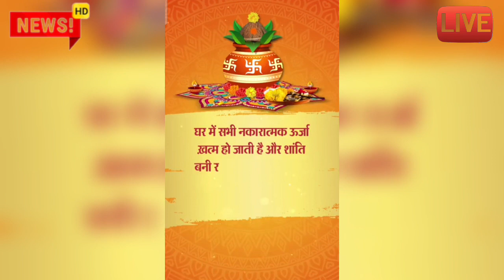नवरात्रि के पहले दिन बड़ी घटना 2 मिनट पहले अभी आई आज की बड़ी खबर आज का ताजा समाचार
kumargkstudynews
मुख्य समाचार
लाइव न्यूज़ 2022
टुडे अपडेट यूपी एमपी
लेटेस्ट समाचार

today samachar
mukhya samachar 2022
latest update